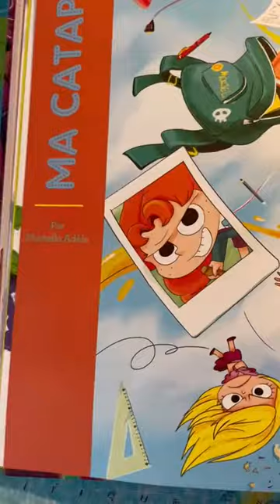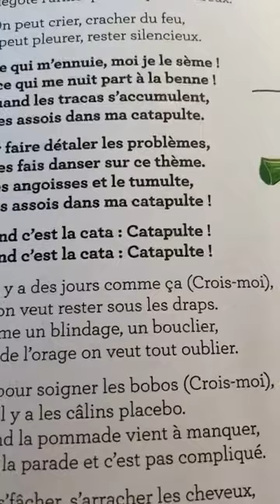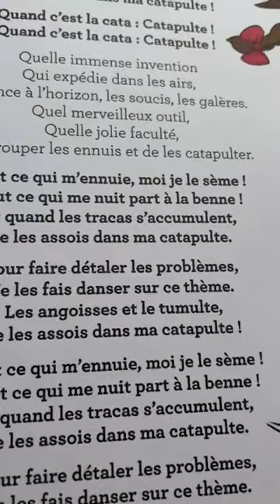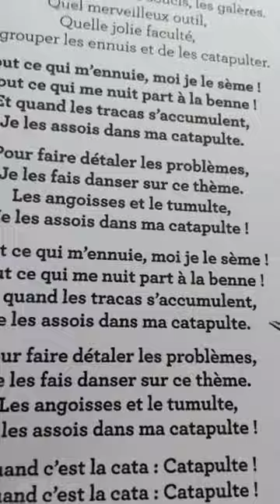Mortelle Adèle : Show bizarre. Chantée par dessus la chanson par Hanna. Partie 4 : Ma catapulte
Vidéo de Muhammad